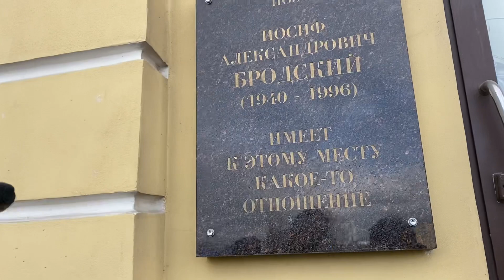Архитектурные причуды Васильевского острова